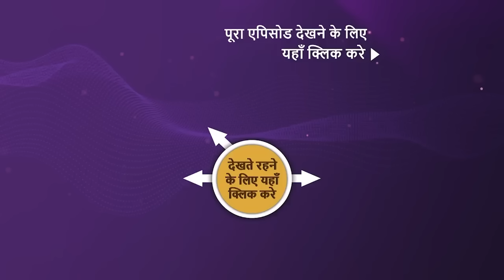NEW! Kavya - Ek Jazbaa, Ek Junoon - Ep 174 | 23 May 2024 | Teaser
Episode 174: Test Of Parenthood
Everyone congratulates Adi and Kavya for the pregnancy. However, the two of them feel they are not ready to become parents. Giriraj asks Kavya to take a maternity leave from work. Meanwhile, Kavya's father blames Adi for causing hindrances in Kavya's career. What will happen now?